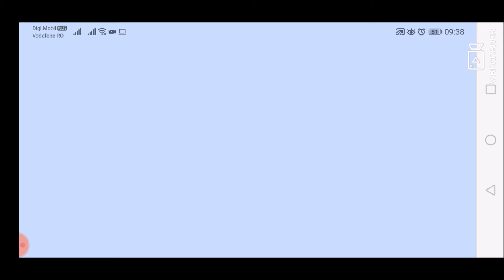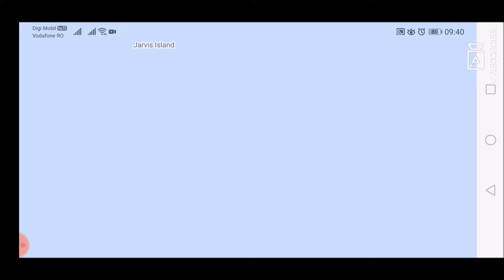Google Maps Worldwide COVID-19 layer for March 5, 2021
List of all countries:
Afghanistan
Albania
Algeria
Andorra
Angola
Antigua and Barbuda
Argentina
Armenia
Australia
Austria
Azerbaijan
Bahamas
Bahrain
Bangladesh
Barbados
Belarus
Belgium
Belize
Benin
Bhutan
Bolivia
Bosnia and Herzegovina
Botswana
Brazil
Brunei
Bulgaria
Burkina Faso
Burundi
Côte d'Ivoire
Cabo Verde
Cambodia
Cameroon
Canada
Central African Republic
Chad
Chile
China
Colombia
Comoros
Congo (Congo-Brazzaville)
Costa Rica
Croatia
Cuba
Cyprus
Denmark
Djibouti
Dominica
Dominican Republic
Ecuador
Egypt
El Salvador
Equatorial Guinea
Eritrea
Estonia
Eswatini (fmr. "Swaziland")
Ethiopia
Fiji
Finland
France
Gabon
Gambia
Georgia
Germany
Ghana
Greece
Grenada
Guatemala
Guinea
Guinea-Bissau
Guyana
Haiti
Holy See
Honduras
Hungary
Iceland
India
Indonesia
Iran
Iraq
Ireland
Israel
Italy
Jamaica
Japan
Jordan
Kazakhstan
Kenya
Kiribati
Kuwait
Kyrgyzstan
Laos
Latvia
Lebanon
Lesotho
Liberia
Libya
Liechtenstein
Lithuania
Luxembourg
Madagascar
Malawi
Malaysia
Maldives
Mali
Malta
Marshall Islands
Mauritania
Mauritius
Mexico
Micronesia
Moldova
Monaco
Mongolia
Montenegro
Morocco
Mozambique
Myanmar (formerly Burma)
Namibia
Nauru
Nepal
Netherlands
New Zealand
Nicaragua
Niger
Nigeria
North Korea
North Macedonia
Norway
Oman
Pakistan
Palau
Palestine State
Panama
Papua New Guinea
Paraguay
Peru
Philippines
Poland
Portugal
Qatar
Romania
Russia
Rwanda
Saint Kitts and Nevis
Saint Lucia
Saint Vincent and the Grenadines
Samoa
San Marino
Sao Tome and Principe
Saudi Arabia
Senegal
Serbia
Seychelles
Sierra Leone
Singapore
Slovakia
Slovenia
Solomon Islands
Somalia
South Africa
South Korea
South Sudan
Spain
Sri Lanka
Sudan
Suriname
Sweden
Switzerland
Syria
Tajikistan
Tanzania
Thailand
Timor-Leste
Togo
Tonga
Trinidad and Tobago
Tunisia
Turkey
Turkmenistan
Tuvalu
Uganda
Ukraine
United Arab Emirates
United Kingdom
United States of America
Uruguay
Uzbekistan
Vanuatu
Venezuela
Vietnam
Yemen
Zambia